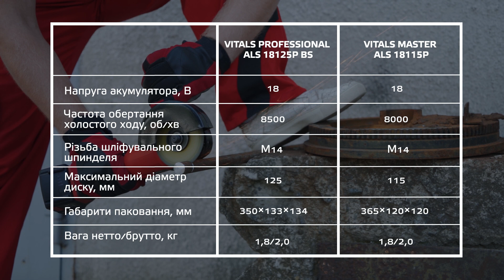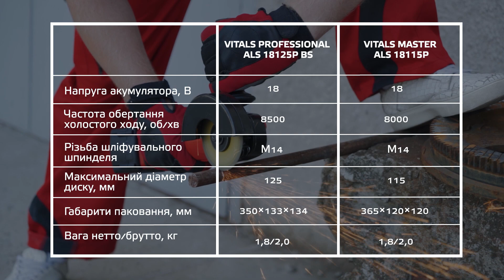Порівнюю болгарки серії SmartLine | Є різниця?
Всім привіт, моє ім’я Роман. Ви знаходитесь на каналі Vitals! Сьогодні у нашому новому випуску ми протестуємо в роботі та порівняємо дві акумуляторні болгарки серії SmartLine — моделі Vitals Professional ALs 18125P BS та Vitals Master ALs 18115P.
Ці болгарки багато у чому схожі, та все ж мають дві головні відмінності. Дивіться відео уважно та до кінця і ви дізнаєтесь що спільного та відмінного між цими КШМ з різних ніш. Після перегляду відеоролика ви зможете зважити всі "за" та "проти" і прийняти рішення, яка ж болгарка підійде саме під ваші потреби.

🔗 Більш детальну інформацію про ціну, характеристики та комплектацію можна дізнатись на нашому сайті  👇
Якщо вам сподобалось та було корисним це відео, підтримайте його 👍 лайком.